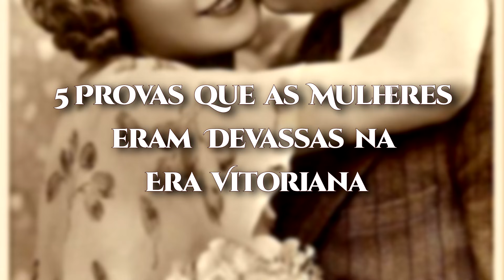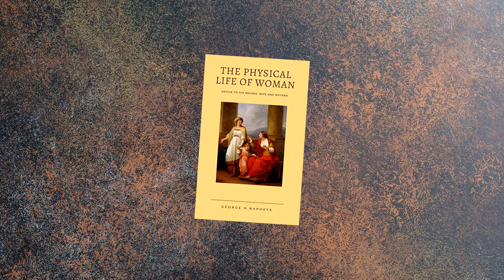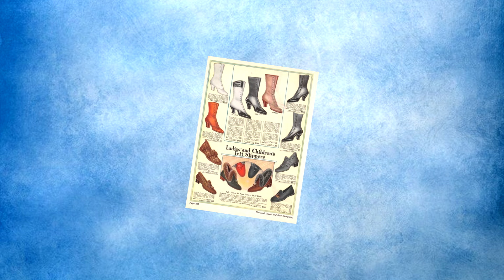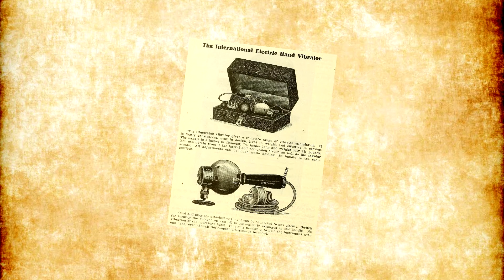5 Provas que as Mulheres eram DEVASSAS na ERA VITORIANA | Século 19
5 Provas que as Mulheres eram DEVASSAS na ERA VITORIANA | Século 19

🎭 Título do vídeo: 5 Provas que as Mulheres eram DEVASSAS na ERA VITORIANA | Século 19